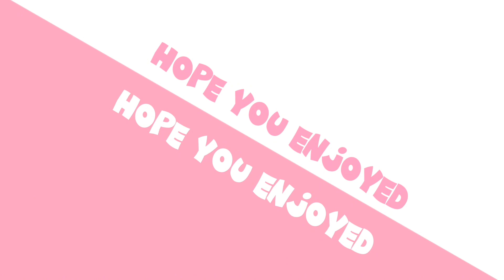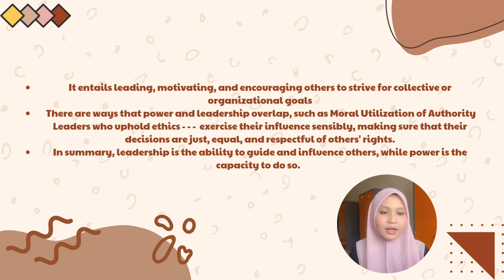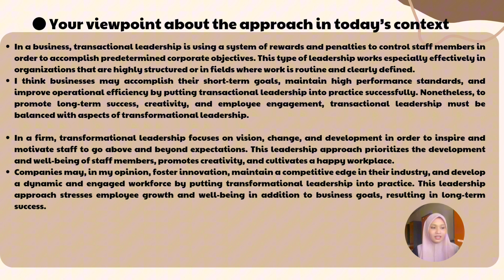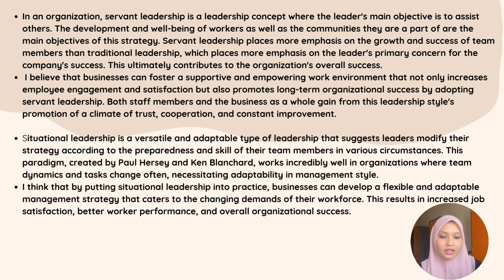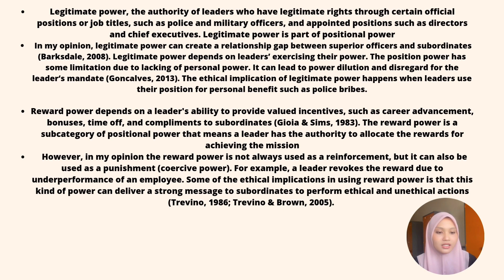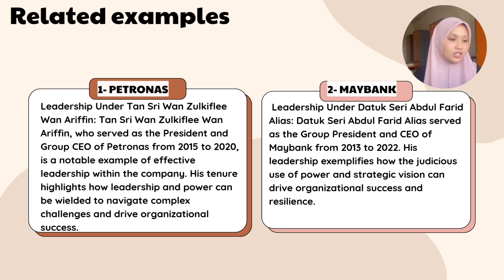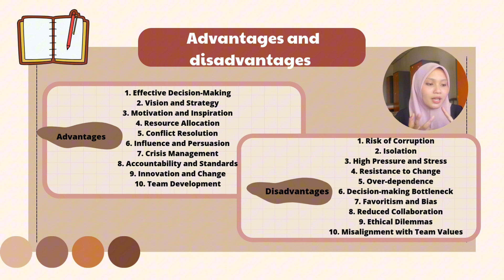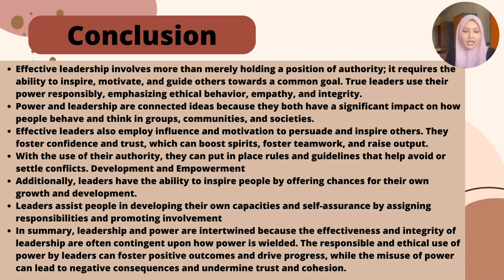INDIVIDUAL PRESENTATION ATF 10103 FUNDAMENTAL OF MANAGEMENT